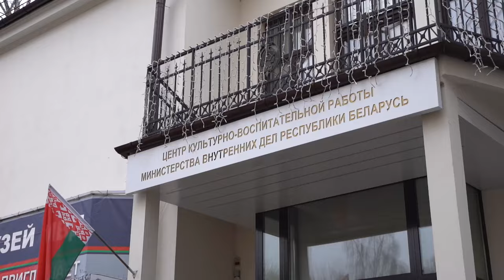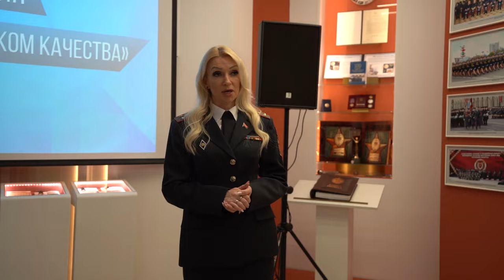В кадре - активные и креативные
В музее МВД состоялось чествование победителей республиканского конкурса МВД «В объективе!» на лучшую фото- и видеоработу об органах внутренних дел и внутренних войсках